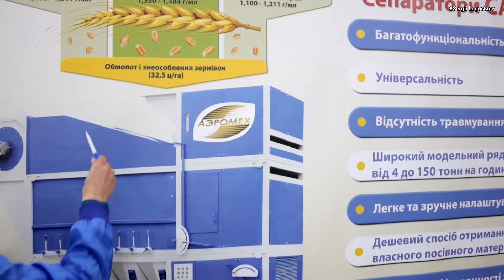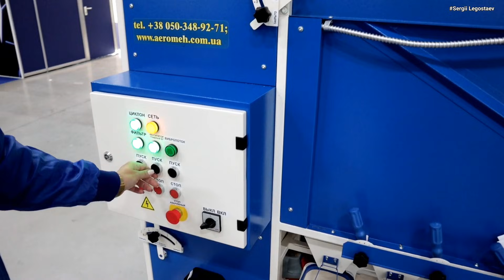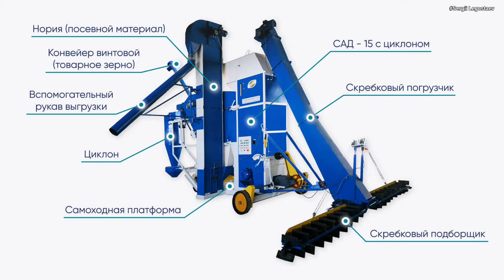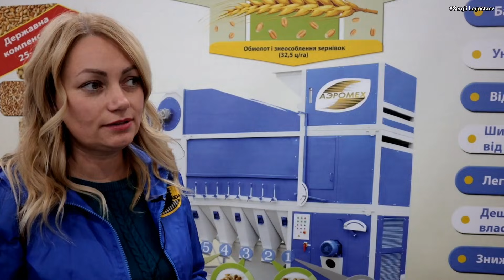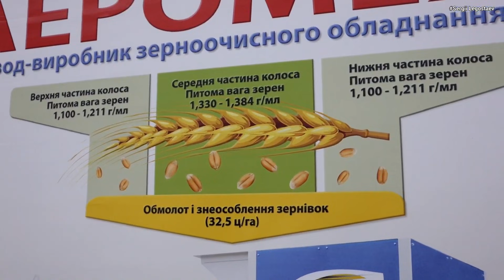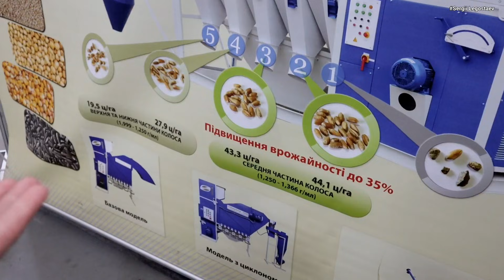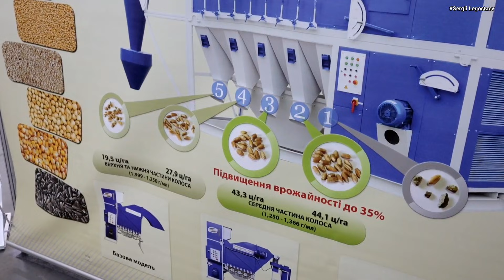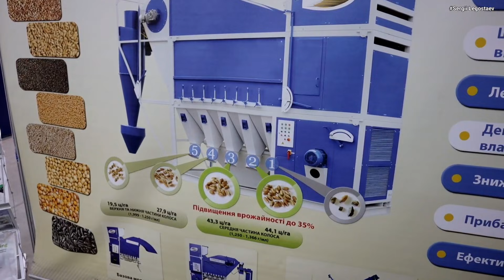Фермер може відібрати високоврожайне зерно і на 35% збільшити врожай! Сепаратор САД Аеромех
Виявляється можна збирати до 35% вищу врожайність БЕЗ зміни технології вирощування! Для цього необхідно просто відібрати та посіяти сильне зерно із середньої частини колоса. І для цього не потрібно багато ресурсів адже сепаратори САД від Аеромех зроблять все за фермера!
На виставці АгроЕкспо в Кропивницькому зайшов на стенд виробника зернових сепараторів і дізнався багато цікавої інформації.

Контакти заводу ТОВ НВП Аеромех:
Луганська обл., м.Кремінна, вул.Харківська 37

Сепаратор зерноочисник - це багатофункціональна машина, яка здатна працювати у всіх режимах калібрування і очищення зерна так, як використовує велику кількість очисних секцій. А купити сепаратор САД  не складе труднощів навіть представникам малого бізнесу, тому що його вартість  невисока.

Зерновий сепаратор САД робить очистку в чотирьох режимах:
- початкове очищення зерна (насіння);
- первинна очистка зерна (насіння);
- вторинна очистка зерна (насіння);
- калібрування за вагою зерна (насіння).
Принцип роботи повітряного (аеродинамічного) сепаратора на поділі в повітряному потоці матеріалу для сепарації.

⇒ Отримай 19$ на покупки з Aliexpress